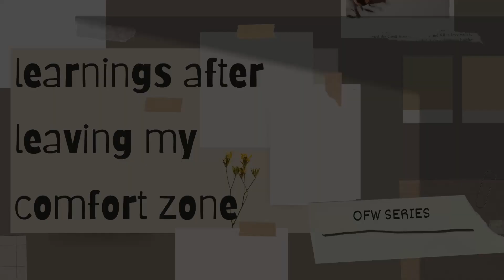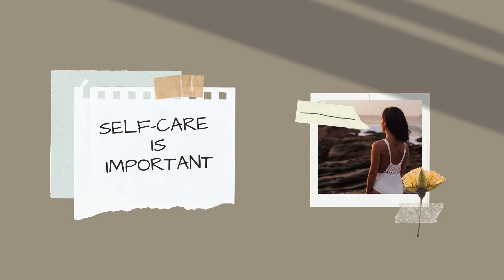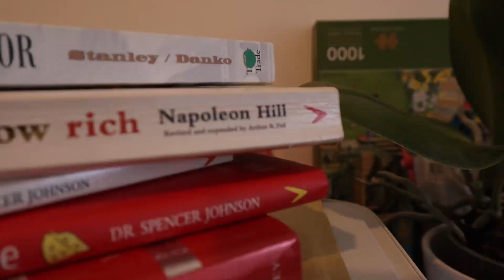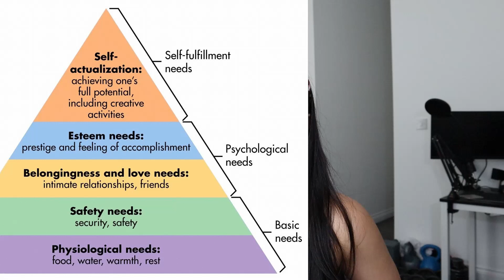Life Learnings in Working Abroad | Out of Comfort Zone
Things/learnings which help me in  my pursuit of happiness and balance.
I would love to know what you learned/ discovered when you left your comfort zone.

-Music by DB Ricapito - Good Things Don't Last (feat. Erin Kirby)

Equipments:
-Camera -canon eos m50
-Tripod - KINGJOY 60 inch Camera Tripod for Canon Nikon Lightweight Aluminum Travel DSLR Phone Tripod with 2 in 1 Phone Tablet Holder Remote Shutter Carry Bag
-Mini tripod - Manfrotto MTPIXIEVO-BK, PIXI EVO 2-Section Mini Tripod for Mirrorless cameras, Compact System Cameras, DSLR, Video, Compact Size, Aluminium
ӎἰ•